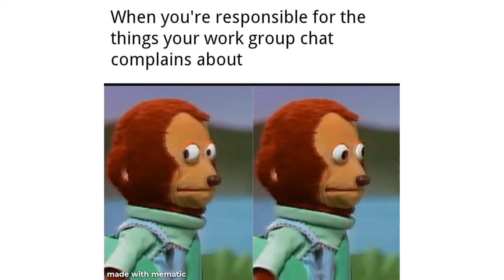Awkward Look Monkey Puppet Memes